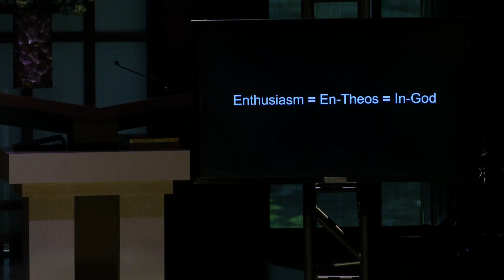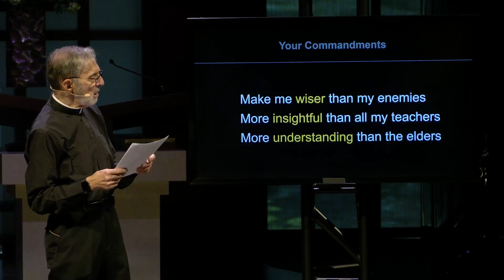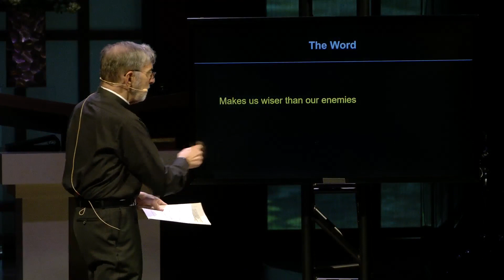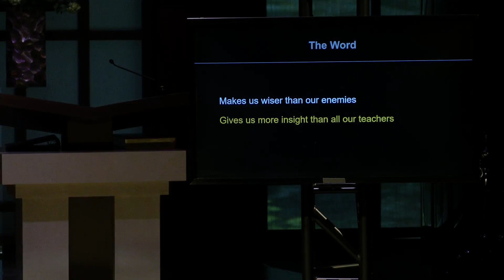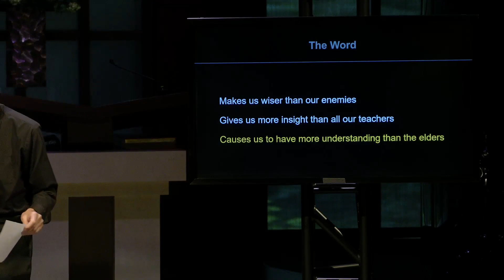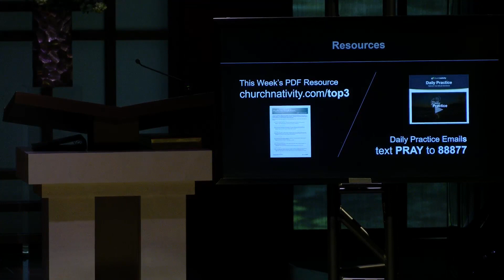Psalms of Summer | Week 1 | Gaining Enthusiasm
Join us for Week 1 of our message series “Psalms of Summer” given by Father Nicholas Amato. Our 6-week summer series will look at six Psalms that can help you maintain some of that leisurely atmosphere amidst the stress and struggles that never seem to take a vacation. Is it the joy of God’s law, God’s presence, or God in your setbacks? Or is it about God as your provider, deliverer, or trusted friend? Whatever it is that keeps you from your “lazy, hazy days” this summer, we have a Psalm for you and a way for each psalm to impact your life.